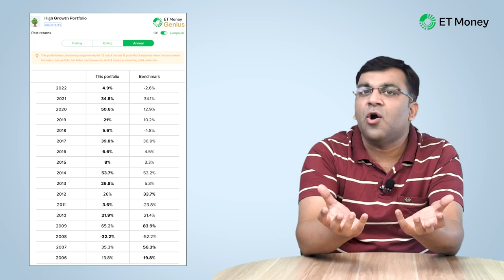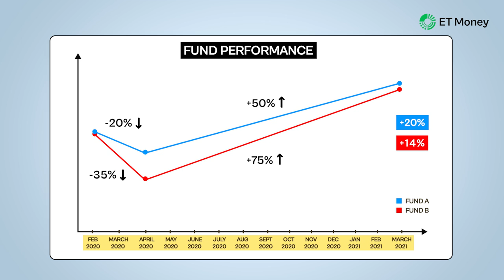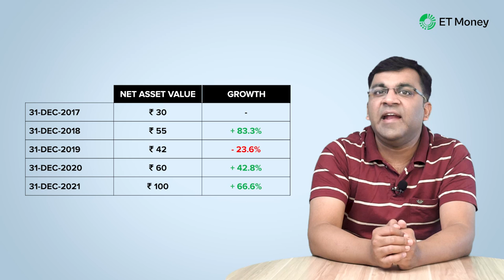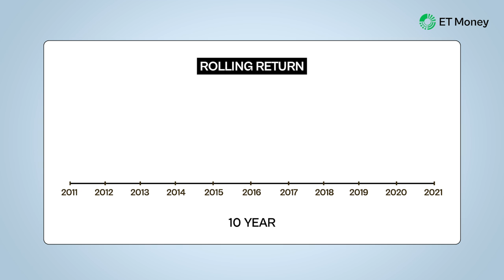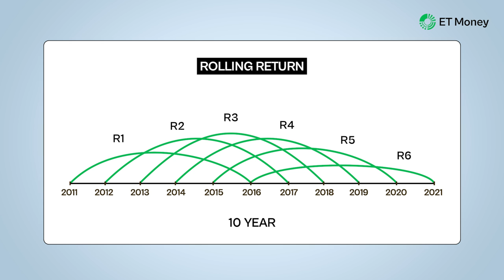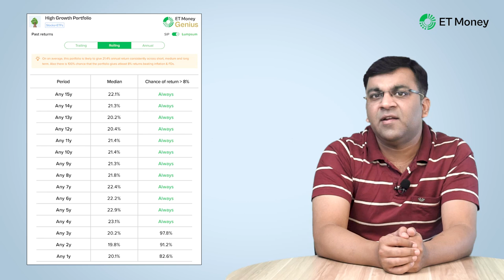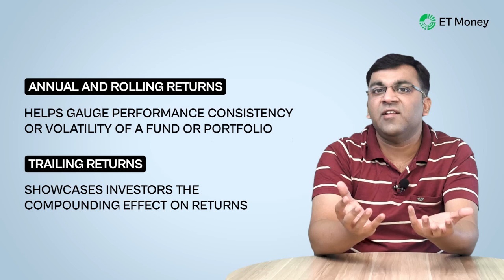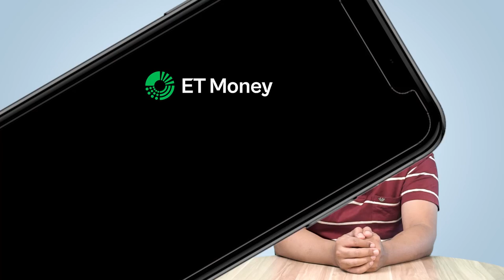Annual vs Trailing vs Rolling Returns Explained | ET Money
Whenever we invest in financial products like stocks, gold, bonds, or mutual funds, we often start by looking at the past returns. To look into this, there are three main types of returns to consider: Annual Returns, Trailing Returns, and Rolling Returns.

- Annual Returns: This shows the percentage profit/loss over one year. For example, if a mutual fund's NAV was 60 rupees on December 31, 2020, and 100 rupees on December 31, 2021, the annual return would be 66.6%. Annual returns help gauge performance consistency.

- Trailing Returns: These measure the average annual return between two dates, providing a broader picture of performance than just annual returns.

- Rolling Returns: These calculate returns for a specific period continuously, offering a more comprehensive view. They show a range of returns and help understand performance over overlapping cycles.

In summary, each return type serves different purposes. While annual and rolling returns help assess consistency or volatility, trailing returns highlight the compounding effect. Consider all three when making investment decisions.

📖 CHAPTERS
00:00 Introduction
01:11 Annual Returns
04:24 Trailing Returns
07:04 Rolling Returns
11:29 Summary